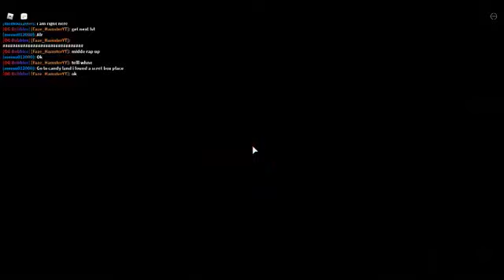memo and faze